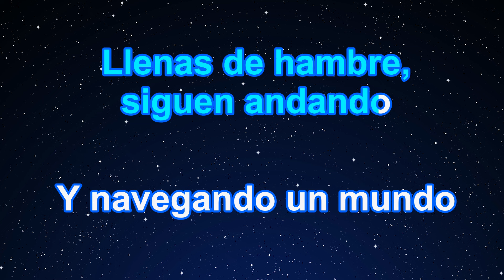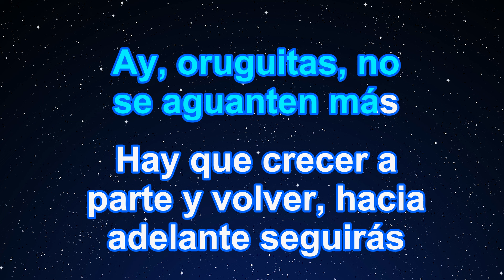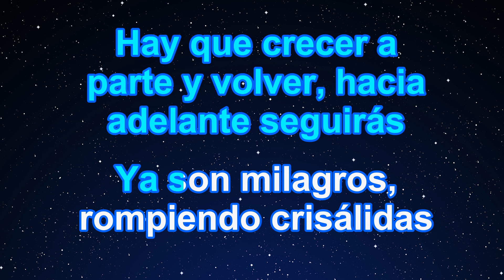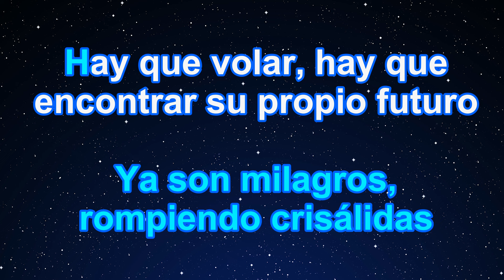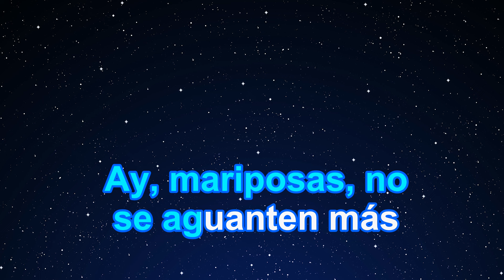Karaoke♬ Dos Oruguitas - Sebastián Yatra 【No Guide Melody】 Instrumental